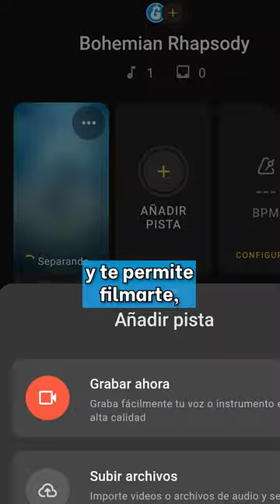Como usar la IA de Indaband para practicar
🎸 Mi equipamiento de grabación:
Monitores Kali LP6
Interfaz Beringer UMC204HD

🎥 Mi equipamiento de filmación:
Cámara Panasonic Lumix S5ii
Lente 50mm

🎸 Mis accesorios favoritos:
Cuerdas Daddario XS
Púa MXR Max Grip
Púa Dunlop Jazz III

¡Gracias a Family Arg por la ropa!

Especial agradecimiento a mis Patreons ♥
Juan ignacio Torres
Karla Vega
Miguel Leviñanco
Francisco Dardón
Junior
Fernando P
Raul Correa
LeodaniJr Mederos
Isaac Estrella Christopher
Agustin Porto
Misael Cruz Palma
Sebastián Crespo
Martin Feliziani
Jorge López Vargas
Rodrigo Martín
Nicolas Bensaya
Jesus Marin
Celso
Jean C Santiago
Panchorro
Joaquín Alejandro Pérez Estay
Manu Méndez
Jorge Rosario Hernández
Jose Manuel Pérez
Enzo Sebastian
edi gabriel castellanos perez
Diego Molina
Linzer
alexis rojas ancaya
Nicolas Gleria
Gilbert Retamal Silva
Alberto Mateo
Juan Aranguren
roberto roasio
Diego Ignacio Arancibia Astorga
Carlos Martel W

Edición de video: Fabricio Podestá